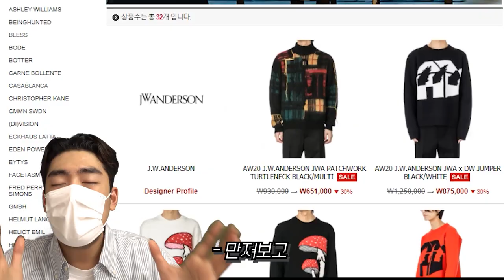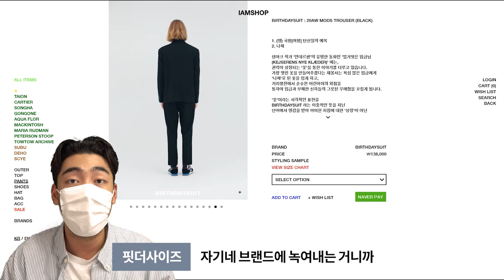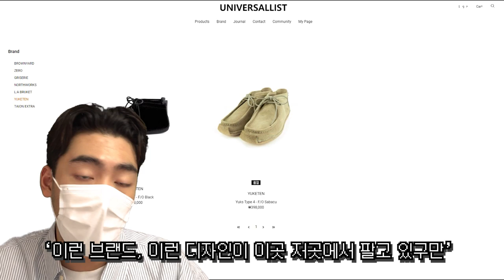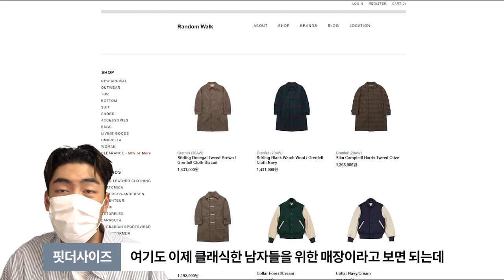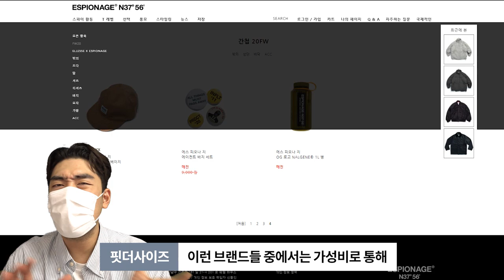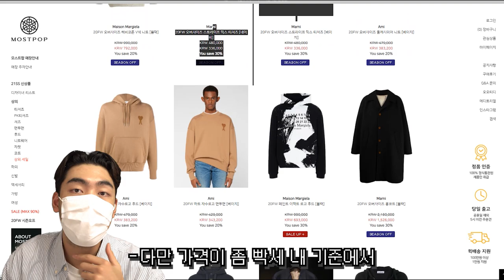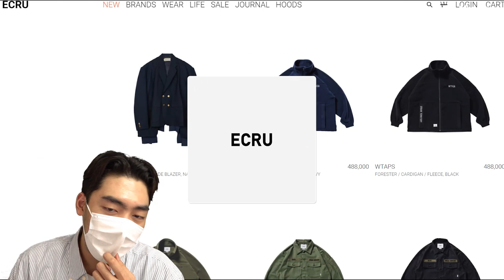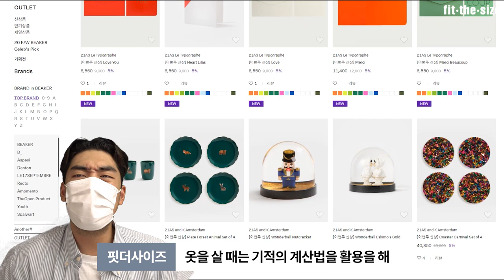신사&압구정로데오 아이쇼핑&카드슬래쉬 하기 좋은 편집샵 모음집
각 편집샵 온라인스토어 아이쇼핑 하는 것만으로도 즐거움 :)